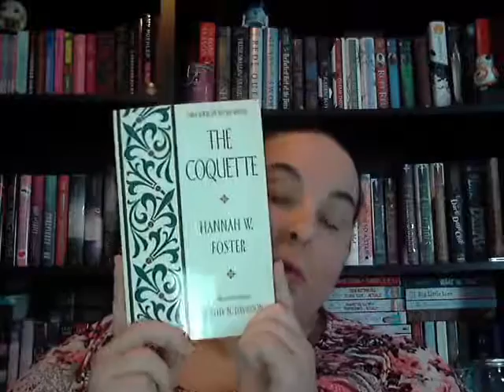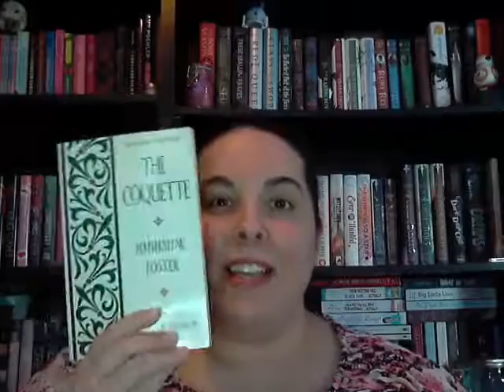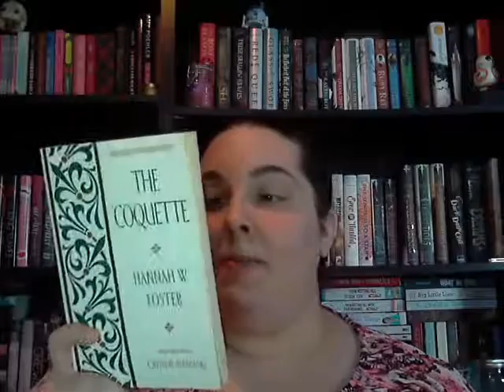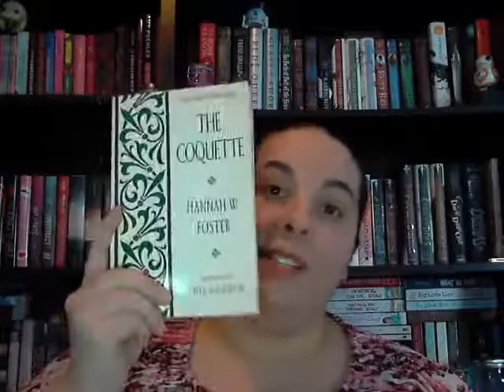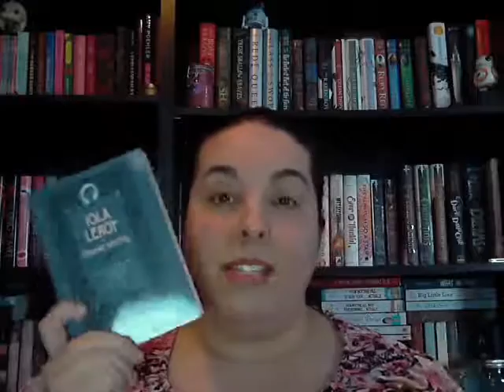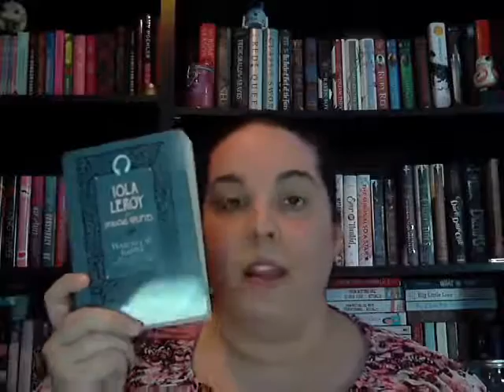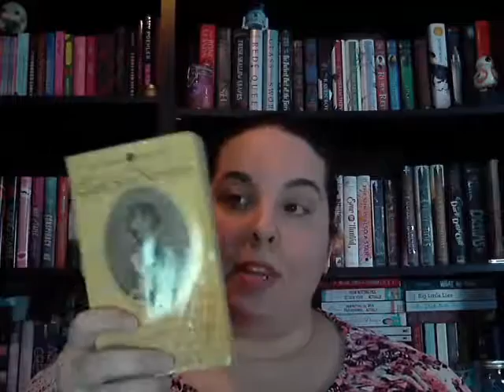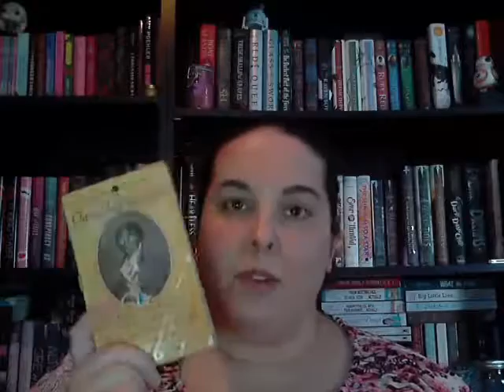Classics with Dee | Episode 1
Hi Everyone!  So, this year I'd thought I'd venture into my classics collection more and talk about the many lesser known ones that I love so much.  I hope you find it interesting.  If you all enjoy, I'll do many more in the future.
Books Mentioned:
Iola Leroy or Shadows Uplifted by Frances E.W. Harper
The Coquette by Hannah W. Foster
Classic Slave Narratives